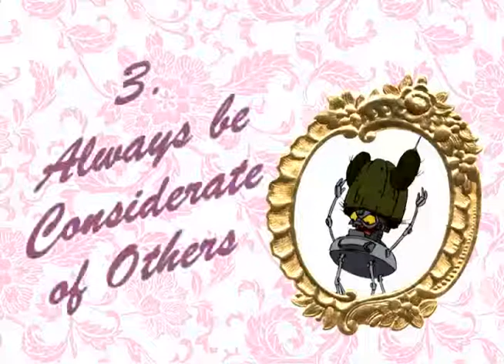Cactus Head's Guide to Etiquette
Villainous lackey of Tex Hex, Cactus Head, teaches us the finer points of manners in this important educational movie.